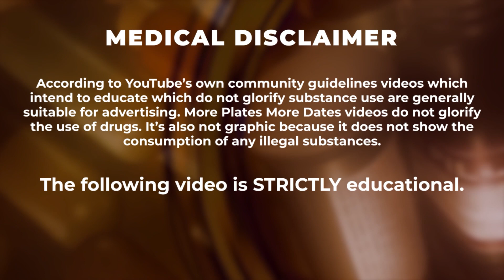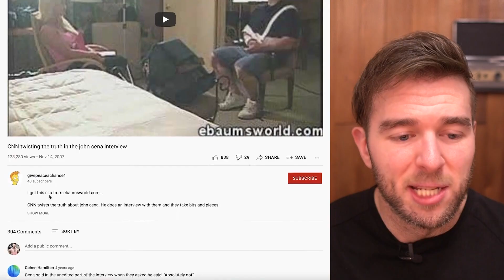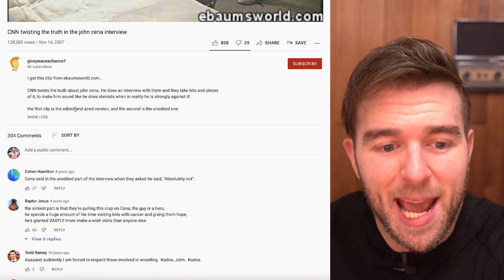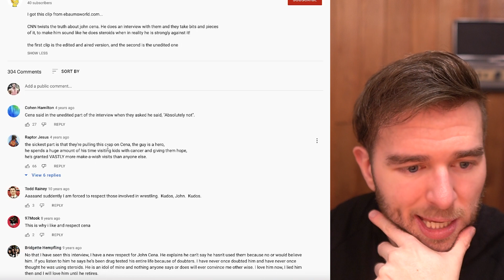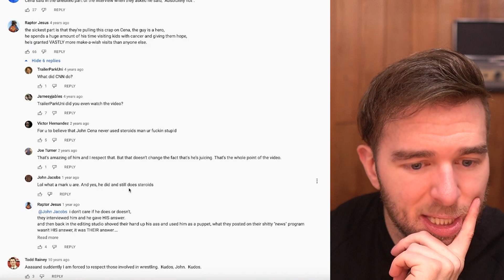CNN Chopped Up John Cena's Interview To "Make Him" Admit To Taking Steroids!?